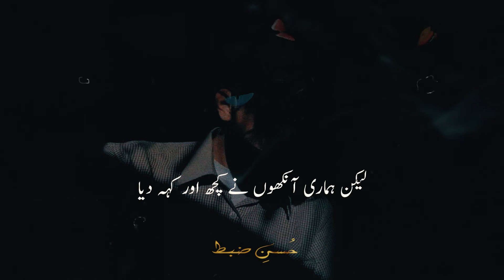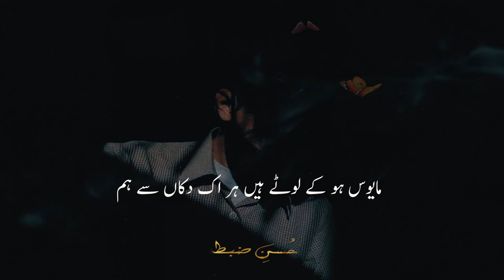Ab Kya Bataye Toote Hain Kitne | Sad Urdu Shayari | Deep Lines Poetry | Status | 2 Lines Poetry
Recited/Edited By "Tabish Siddiqui"

Very Heart Touching Poetry Hashtag #️⃣

OUR FAMILY

☞ 𝙎𝙖𝙙 𝙎𝙝𝙖𝙮𝙖𝙧𝙞.
☞ 𝘿𝙚𝙚𝙥 𝙎𝙝𝙖𝙮𝙖𝙧𝙞.
☞ 𝙋𝙖𝙞𝙣𝙛𝙪𝙡 𝙎𝙝𝙖𝙮𝙖𝙧𝙞.
☞ 𝘽𝙚𝙨𝙩 𝙐𝙧𝙙𝙪 𝙡𝙞𝙣𝙚𝙨 𝙥𝙤𝙚𝙩𝙧𝙮.
☞ 𝘽𝙚𝙨𝙩 𝙐𝙧𝙙𝙪 𝙎𝙝𝙖𝙮𝙖𝙧𝙞 𝙫𝙞𝙙𝙚𝙤𝙨.
☞ 𝙋𝙤𝙚𝙩𝙧𝙮 𝙛𝙤𝙧 𝙒𝙝𝙖𝙩𝙨𝘼𝙥𝙥 𝙎𝙩𝙖𝙩𝙪𝙨.
☞ 𝙃𝙚𝙖𝙧𝙩 𝙏𝙤𝙪𝙘𝙝𝙞𝙣𝙜 𝙐𝙧𝙙𝙪 𝙡𝙞𝙣𝙚𝙨 𝙋𝙤𝙚𝙩𝙧𝙮.

_____⧏ 𝘿𝙤 𝙎𝙪𝙥𝙥𝙤𝙧𝙩 ♥️ ⧐_____